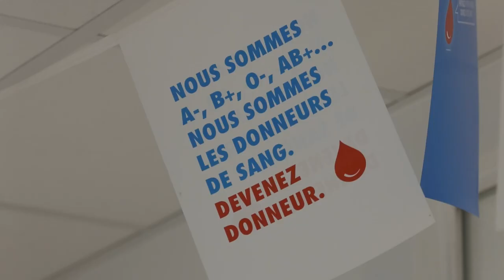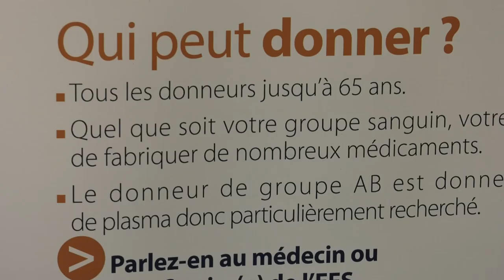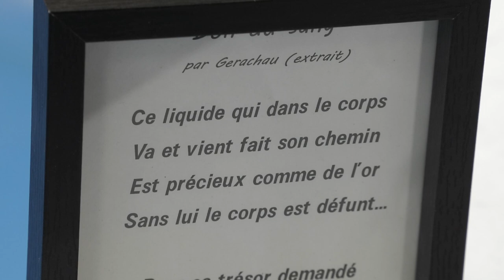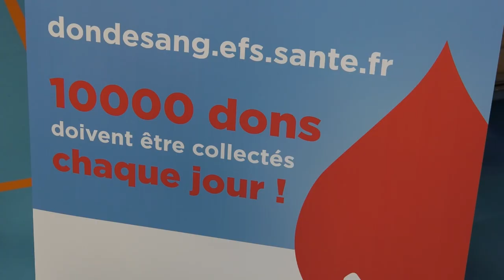Donner son sang et son plasma est important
[ REPORTAGE ] 🎥 🩸❤️ 𝐃𝐎𝐍 𝐃𝐔 𝐒𝐀𝐍𝐆 :  𝟏 𝐝𝐨𝐧 𝐩𝐞𝐮𝐭 𝐬𝐚𝐮𝐯𝐞𝐫 𝟑 𝐯𝐢𝐞𝐬
🔴 Notre région des Hauts-de-France est marquée par une 🔻𝐛𝐚𝐢𝐬𝐬𝐞 𝐝𝐞 𝐟𝐫𝐞́𝐪𝐮𝐞𝐧𝐭𝐚𝐭𝐢𝐨𝐧 des collectes de sang 🩸 & particulièrement de plasma. L’𝐄𝐅𝐒 (Établissement Français du Sang) rappelle chaque jour l'importance de📣 𝐬𝐞 𝐦𝐨𝐛𝐢𝐥𝐢𝐬𝐞𝐫 📣 afin de répondre aux besoins des malades. 🟥 Nous sommes allés à la 𝐌𝐚𝐢𝐬𝐨𝐧 𝐝𝐮 𝐃𝐨𝐧 à Arras et à la rencontre de l'𝐀𝐃𝐒𝐁 𝐀𝐛𝐥𝐚𝐢𝐧 𝐒𝐭 𝐍𝐚𝐳𝐚𝐢𝐫𝐞, qui a organisé dernièrement sa toute 1ère collecte mobile. 🔺

Adsb Ablain UD Pas de Calais Etablissement Français du Sang
Agglomération de Lens-Liévin

𝑈𝑛 𝑔𝑒𝑠𝑡𝑒 𝑔𝑒́𝑛𝑒́𝑟𝑒𝑢𝑥 𝑒𝑡 𝑠𝑖𝑚𝑝𝑙𝑒 𝑞𝑢𝑖 𝑝𝑒𝑟𝑚𝑒𝑡 𝑑𝑒 𝑠𝑎𝑢𝑣𝑒𝑟 𝑙𝑎 𝑣𝑖𝑒 𝑑𝑒 𝑚𝑖𝑙𝑙𝑖𝑒𝑟𝑠 𝑑𝑒 𝑝𝑎𝑡𝑖𝑒𝑛𝑡𝑠.
🎁 𝐕𝐎𝐓𝐑𝐄 𝐒𝐀𝐍𝐆 𝐄𝐒𝐓 𝐔𝐍 𝐂𝐀𝐃𝐄𝐀𝐔 !
👉 𝑴𝒂𝒊𝒔𝒐𝒏 𝒅𝒖 𝑫𝒐𝒏 𝒂̀ 𝑨𝒓𝒓𝒂𝒔 , 4 rue Auguste-Dumand ☎️ 𝟎𝟑 𝟐𝟖 𝟓𝟒 𝟐𝟐 𝟏𝟗
     horaires : tous les jours de 9h à 18h sauf le jeudi 11h/19h et le samedi 8h/13h
     et 8h/18h chaque 1er samedi du mois.Fermé le dimanche.
👉 𝑨𝒔𝒔𝒐𝒄𝒊𝒂𝒕𝒊𝒐𝒏 𝒅𝒆𝒔 𝒅𝒐𝒏𝒏𝒆𝒖𝒓𝒔 𝒅𝒆 𝒔𝒂𝒏𝒈 𝒃𝒆́𝒏𝒆́𝒗𝒐𝒍𝒆𝒔 𝒅'𝑨𝒃𝒍𝒂𝒊𝒏 𝑺𝒂𝒊𝒏𝒕-𝑵𝒂𝒛𝒂𝒊𝒓𝒆
👉𝐏𝐥𝐮𝐬 𝐝'𝐢𝐧𝐟𝐨𝐬 /  𝑬𝒕𝒂𝒃𝒍𝒊𝒔𝒔𝒆𝒎𝒆𝒏𝒕 𝑭𝒓𝒂𝒏𝒄̧𝒂𝒊𝒔 𝒅𝒖 𝑺𝒂𝒏𝒈 :
     (renseignements, dates de collectes ...)